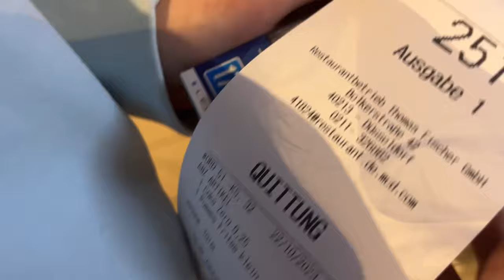У НАСТИ ИСТЕРИКА..КЛУБЫ ГЕРМАНИИ НЕ ДЛЯ НАС ! МЫ В ШОКЕ...